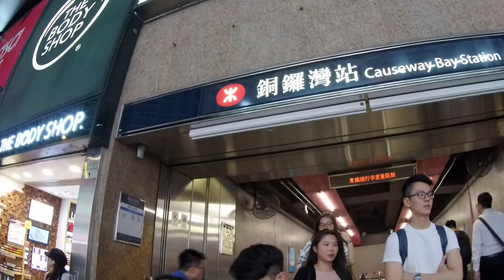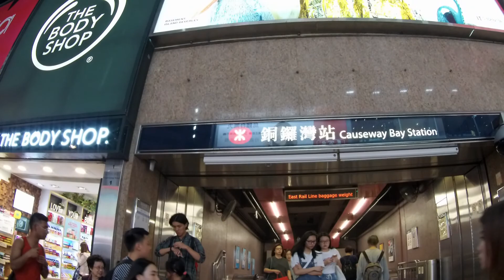A short walking tour in Causeway Bay, Hong Kong from Subway Station 銅鑼灣地鐵站，崇光，食街，短行一圈